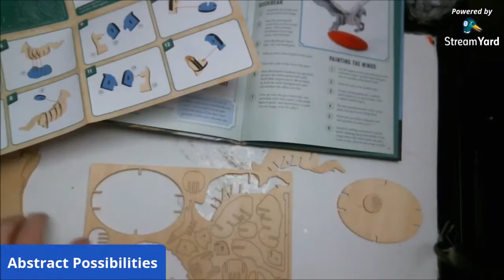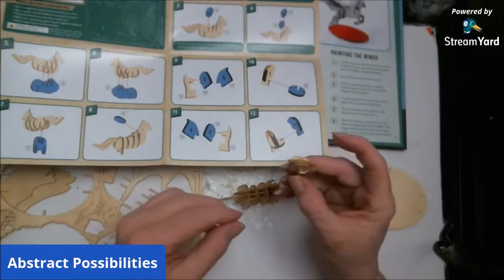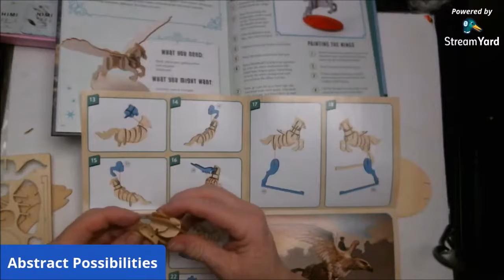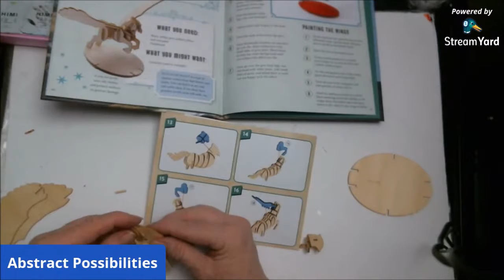Building Harry Potter's BuckBeak 3D Model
I have never worked on a model like this before. It was a 2-hour live event.
I have edited it down to a bit over 13 minutes. I  hope you enjoy it.

Pennywise
Pinhead
Eleven

Mail:
1600 Cliffside Drive #169

CREDITS

Logo Design